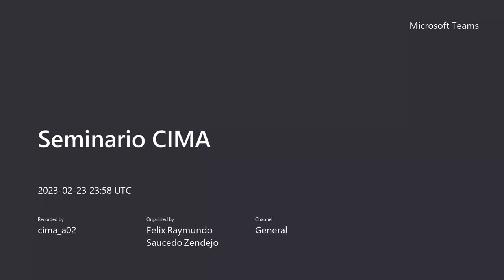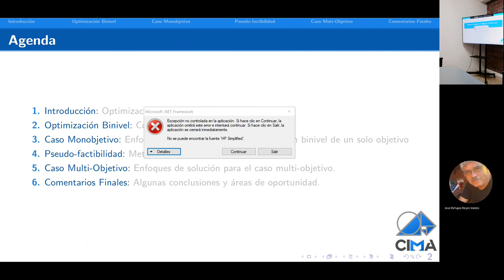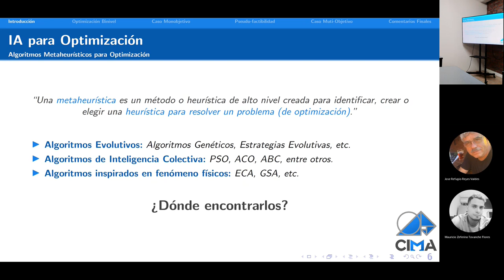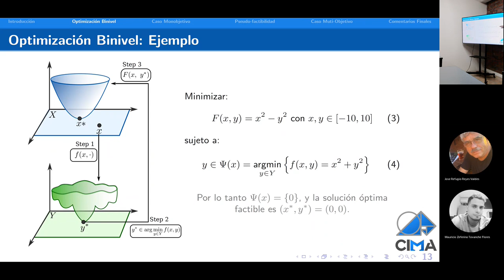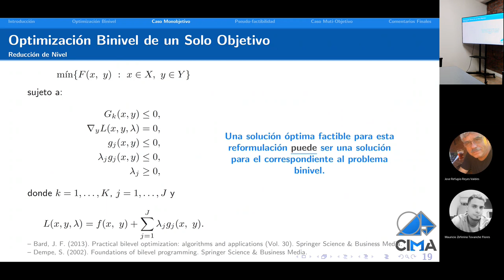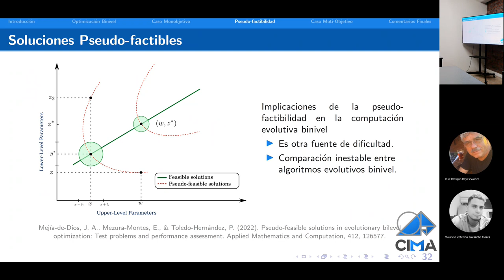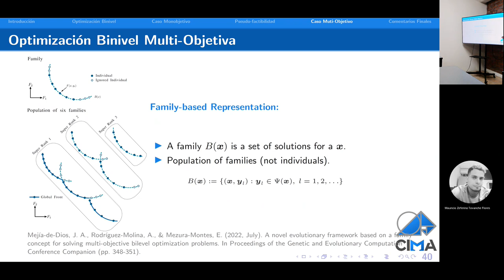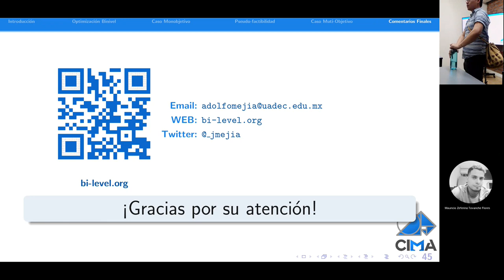Algoritmos Basados en Inteligencia Artificial para Optimización Binivel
Conferencia "Algoritmos Basados en Inteligencia Artificial para Optimización Binivel" impartida por el Dr. Jesús Adolfo Mejía de Dios del Centro de Investigación en Matemáticas Aplicadas, el día Jueves, 23 de febrero de 2023, a las 18:00 horas (GMT-5).

Modalidad: Presencial

Resumen:
La optimización binivel es un área de investigación emergente debido a sus importantes propiedades para modelar instancias en las que dos problemas de optimización están anidados en una estructura jerárquica. Así, un problema binivel es un problema de optimización con otro problema de optimización como restricción. El problema utilizado como restricción se conoce como problema de nivel inferior, mientras que optimización principal se encuentra en el nivel superior. Además, el objetivo del problema binivel se rige por el problema de nivel superior, pero considera la optimalidad de nivel inferior como parte de las restricciones. Se han propuesto diferentes enfoques de solución, desde los métodos clásicos con Programación Matemática, hasta los algoritmos basados Inteligencia Artificial (IA) o metaheurísticos. En esta charla hablaremos de las diferentes metodologías basadas en IA para resolver problemas de optimización binivel con uno y varios objetivos, se dará un panorama general del área y la tendencia actual en este contexto.